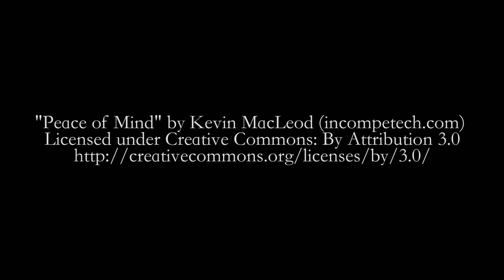Meet Kylashia & Hear About Her Ultimate Wish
One Simple Wish met Kylashia in July 2014 on the Ultimate Wish Tour - a 7,000 mile journey across the US to highlight the stories of children in foster care seeking a place to call home. Find out more about this beautiful young girl and how you can help
Every child deserves a family.